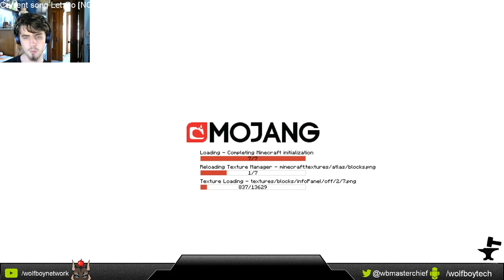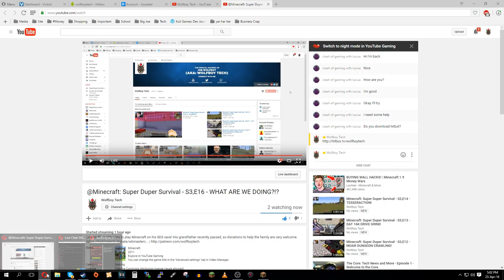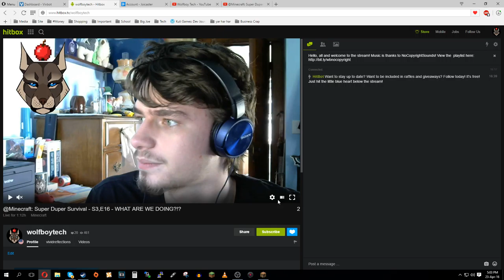Minecraft: Super Duper Survival - S3,E16 - THE RED ANT DIMENSION! [Generation One: "Wolfboy Tech"]